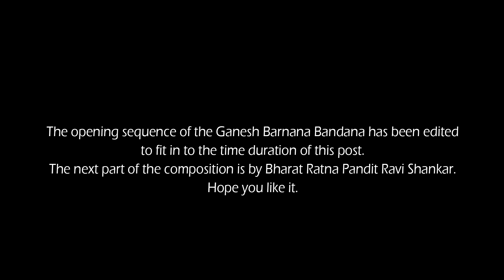ROOF CONCERT 2022 - Ganesh Bandana - Pt. Tanmoy Bose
AMADER CHHADE

Roof concert January 2022

"Aamader Chaade" ( Our Terrace) is a musical journey to discover our love for music , under the open sky. We need some time to spend there and sing a song ! Our songs ! One day all the terraces of the city will become our " stages" to sing our song...to sing your song

GANESH BANDANA

The opening sequence of the Ganesh Barnana Bandana has been edited
to fit in to the time duration of this post.
The next part of the composition is by Bharat Ratna Pandit Ravi Shankar.

Singer: Pt. Tanmoy Bose
Musician: Sunny Karmakar (Guitar), Deepraj, Purab, Achin, Souptik, Sunny (Bass)

Live Sound Engineer: Bidyut Parui

Live Recording Engineer: Arka Sarkar, Opera studio

Live Recording Supervisor: Prabuddha Banerjee

Sound mixing and mastering Engineer: Abhijit (Tenny) Roy, Studio Junk 'n Genius, Mumbai

Camera and Direction: David, Anubhav, Amiya, Krishnendu, Bappa

Video Editing: Upal

Sound: S-&-B AUDIO

Decoration: Sanjula. Santodeep, Suman, Nilanjan, Pradipta, Sourabh, Shabana

Food: Creative Cuisine (Abhirup Sengupta)

Venue: ARTS ACRE

Special thanks to Abhirup Sengupta, Birojit Paul, Pralay Mazumdar, Probal Sengupta, Chandreyee Sengupta, Gargi Gangopadhyay, Sisir Gangopadhyay, Manisha Gupta, Subhendu, Debapriyo, Ashim da, Pradipta, Udayan, Debaditya and friends